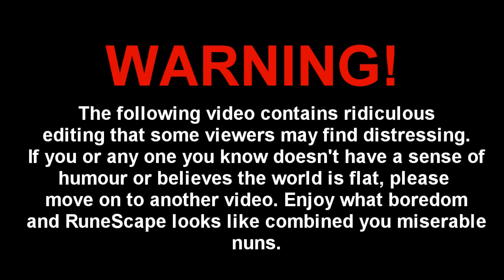Holiday Season Player vs Player Activities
Holiday season player versus player activities on oldschool RuneScape. Some players may or may not have been reduced to 0 hitpoints at times. I don't know. I got bored while editing.
So that's a thing

There was some music involved
OSRS BEATZ